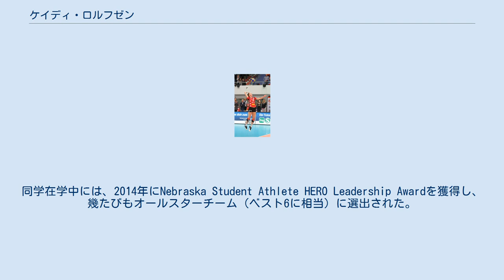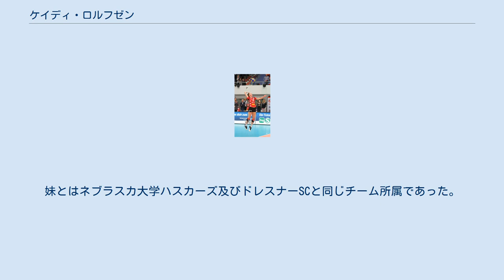ケイディ・ロルフゼン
ドレスナーSC_(女子バレーボール)の選手
東レアローズ_(女子)の選手
ケイディ・ロルフゼン（Kadie Rolfzen、女性、1994年8月25日 - ）はアメリカ合衆国のバレーボール選手である。
2016/17シーズンはドイツのドレスナーSCに所属した。
 パピリオン・ラ・ビスタ高校（英語版）からネブラスカ大学リンカーン校へ進学し、本格的なバレーボールキャリアをスタートさせた。
同学在学中には、2014年にNebraska Student Athlete HERO Leadership Awardを獲得し、幾たびもオールスターチーム（ベスト6に相当）に選出された。
2016年のNCAA女子バレーボール選手権では優勝を果たした。
2016年の同大会でも準決勝に進出したがテキサス大学に敗れ連覇は達成できなかった。
 ネブラスカ大学卒業後の2016年12月29日に、ドイツの名門チームであるドレスナーSCは、ロルフゼン姉妹の入団を発表した。
ドレスナーSCは2016/17シーズンではブンデスリーガにおいて3位に食い込んだ。
 2017年9月、日本のV・プレミアリーグ・東レ・アローズはケイディの入団を発表した。
2018年5月に東レを退団。
 2019年7月のパンアメリカンカップで金メダルを獲得し、ベストアウトサイドヒッター賞を受賞した。
 両親はマーク・ロルフゼンとテレサ・ロルフゼン。
一卵性双生児の妹であるアンバー・ロルフゼンもまたバレーボール選手である。
妹とはネブラスカ大学ハスカーズ及びドレスナーSCと同じチーム所属であった。